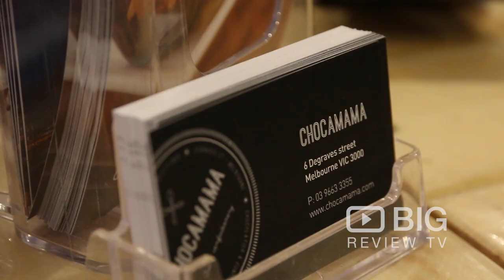Chocamama Candy Store in Melbourne VIC selling Chocolates and Confectionery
We are an exciting new business which specialises in locally made Australian confectionary and premium chocolate.

Chocamama
6 Degraves Street Melbourne VIC Australia 3000